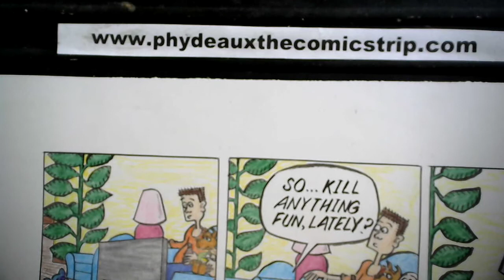Phydeaux the Comicstrip 6/8/22